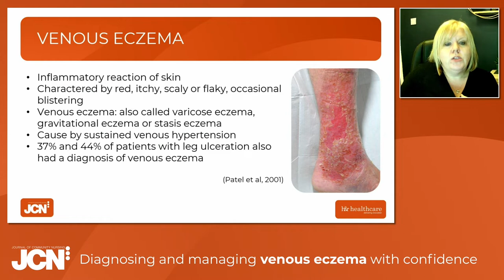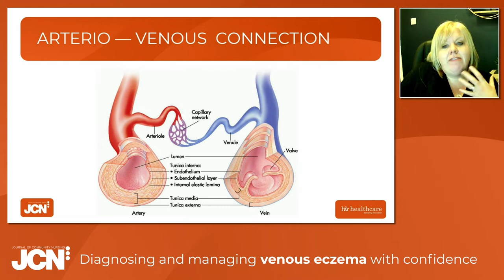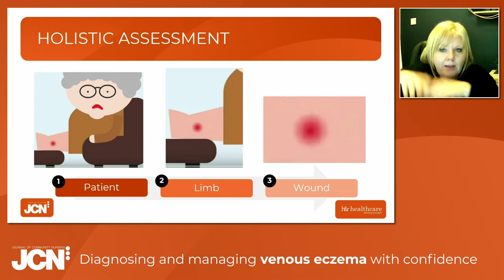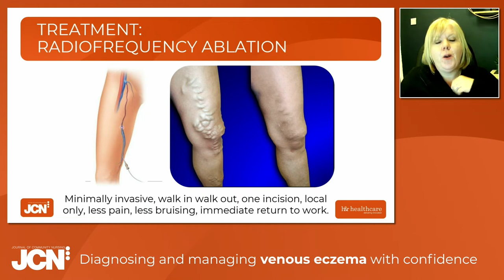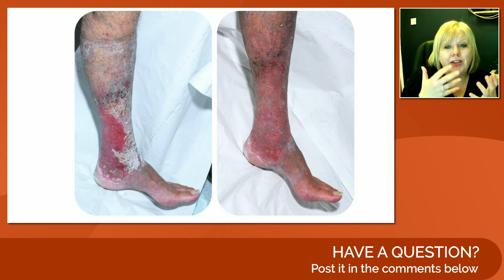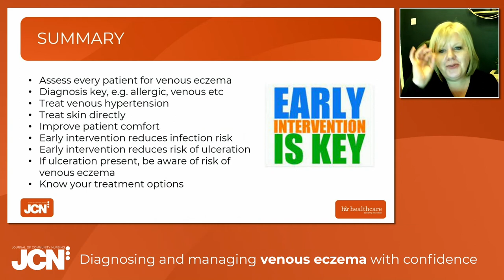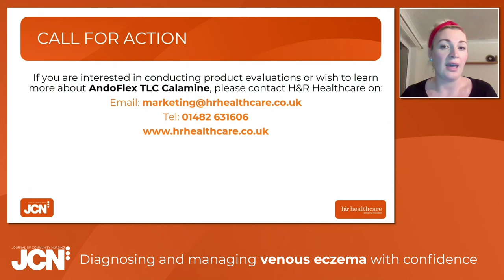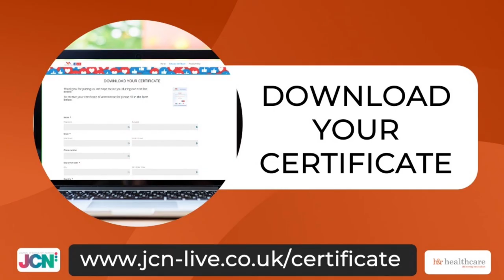Diagnosing and managing venous eczema with confidence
‘Diagnosing and managing venous eczema with confidence’, presented by our expert speakers, Sharon Gardner, Clinical Specialist, H&R Healthcare, and Dr Leanne Atkin, Lecturer Practitioner, University of Huddersfield; Vascular Nurse Consultant, Mid Yorks NHS Trust.